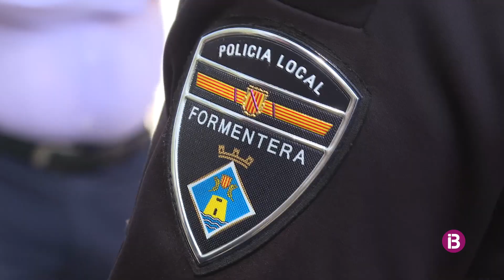Les Pitiüses tendran pels carrers enguany una cinquantena de nous policies locals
Els nous agents procediran de les dues primeres promocions formades a Eivissa